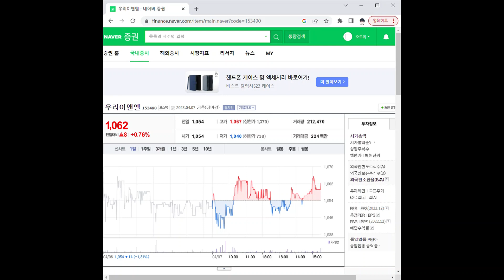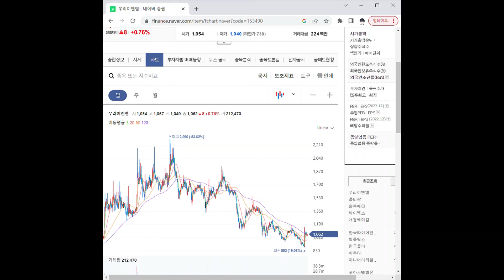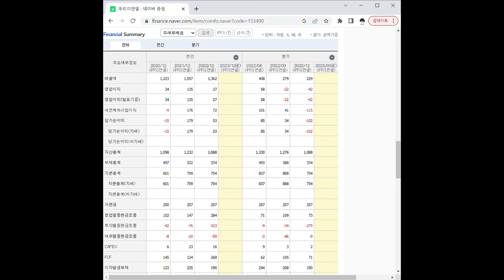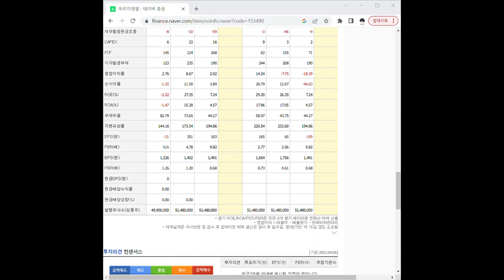153490우리이앤엘 주가 전망 및 차트 분석